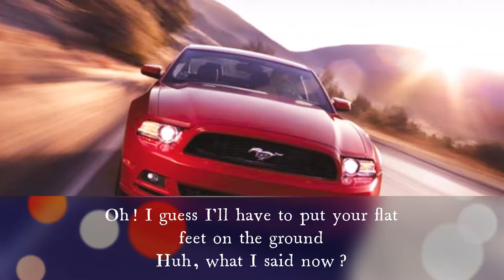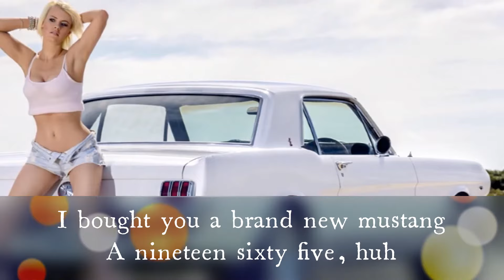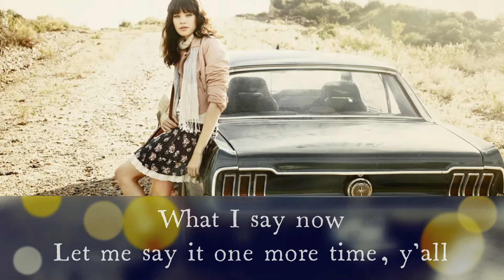Wilson Pickett - Mustang Sally - Lyrics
Artist : Wilson Pickett / Song : Mustang Sally / Album : The Very Best Of Wilson Pickett

Mustang Sally, huh, ha
Guess you better slow your mustang down, oh Lord
What I said now
Mustang Sally now baby, oh Lord
Guess you better slow your mustang down, huh, oh yeaah
You been running all over town now
Oh, guess I have to put your flat feet on the ground, huh

Listen
All you want to do is ride around Sally (ride, Sally, ride) Huh
All you want to do is ride around Sally (ride, Sally, ride) Ha
All you want to do is ride around Sally, oh Lord (ride, Sally, ride)
Well isn't it

One of these early mornings, hey
Woah, gonna be wiping your weeping eyes, huh
What I said now, lookit here

I bought you a brand new mustang
A nineteen sixty five, huh
Now you come around signifying a woman
You don't want to let me ride
Guess you better slow that mustang down, huh, oh Lord
Lookit
You been running all over town
Oh, I got to put your flat feet on the ground, huh
What I say now
Let me say it one more time, y'all

Now, all you want to do is ride around Sally (ride, Sally, ride) Huh
All you want to do is ride around Sally (ride, Sally, ride) Oh Lord

I also have a Ford Mustang GT 8V. It's a great car. It's a 2014 model.